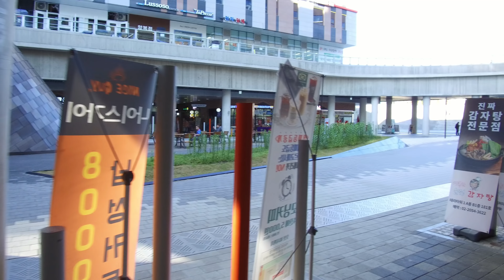[ 4K ] Korea, Walking Around Munjeong dong (SeoulTrip), 문정동 주변 산책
[ 2018 / 11/12 ] Walking Around Munjeong dong (Seoul, Korea Walk ), 4K